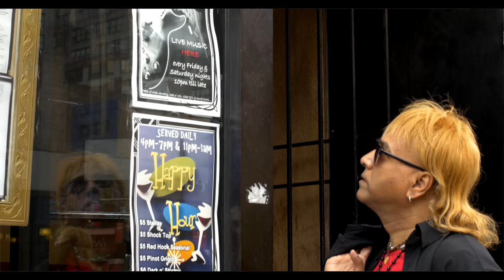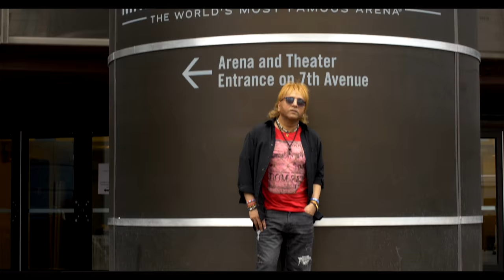GLENN PERRY - I LOVE NEW YORK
Words & music by Glenn Perry
written, composed & produced by Glenn Perry

Neil Caine - bass
Marta Sanchez - piano
Ronen Itzik - drums
Glenn Perry - guitar / vocals

Recorded at Germano Studio, Manhattan New York